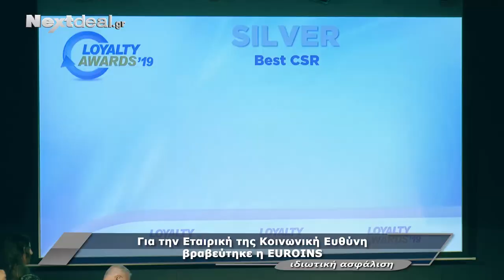Βραβείο Εταιρικής Κοινωνικής Ευθύνης για τη EUROINS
Για την εταιρική της κοινωνική ευθύνη βραβεύτηκε η EUROINS.
Διαβάστε περισσότερα στο nextdeal.gr